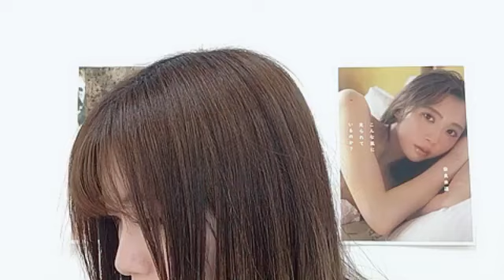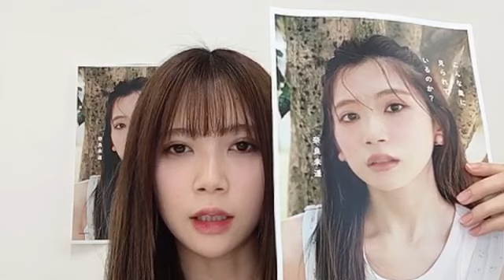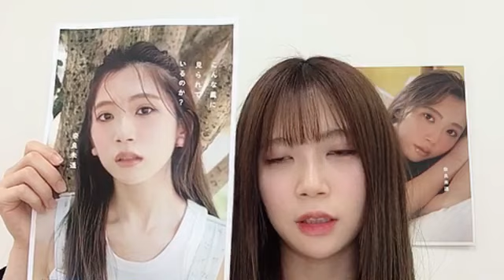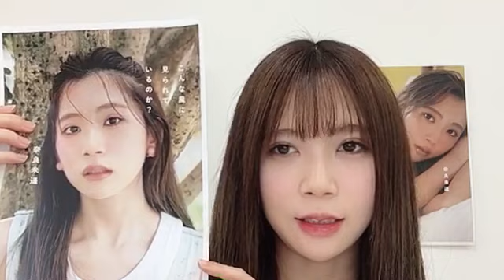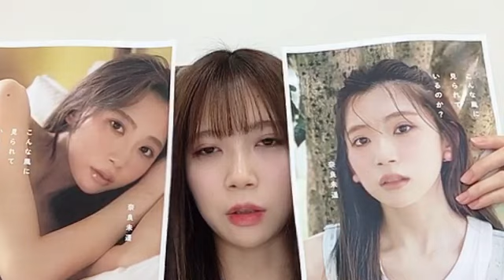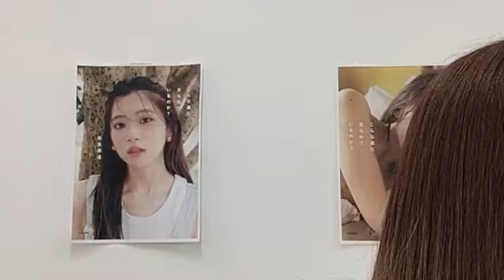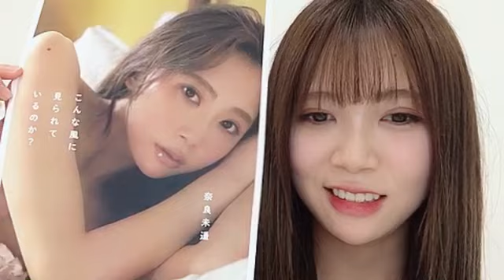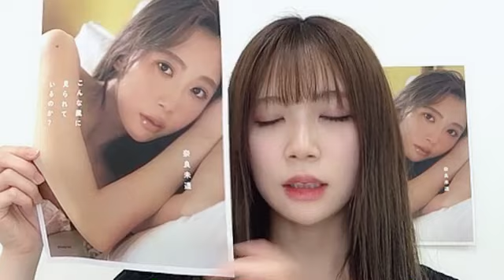48 NARA MIHARU 2024年05月30日20時27分10秒 奈良 未遥（NGT48）